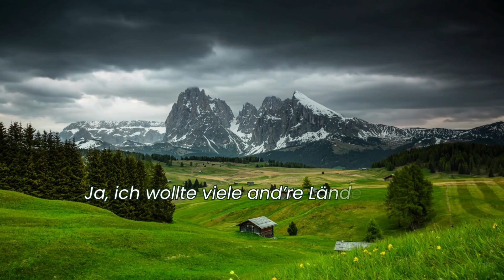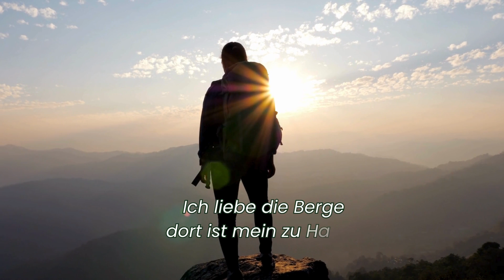ICH LIEBE DIE BERGE Musik-Video